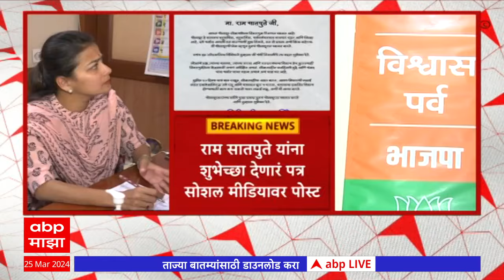Praniti Shinde Latter : सोलापूरची लेक म्हणून तुमचं सोलापुरात स्वागत करते, तो पत्र सोशल मीडियावरVIRAL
Maharashtra News Live Updates Today | Headlines Today | ABP Majha Top Headlines | Latest News Live Updates | Marathi Video | Marathi News Today LIVE | Top News Today | Marathi Batmya | National International News Updates | Rahul Gandhi Sabha | PM Narendra Modi Sabha | Lok Sabha Election 2024 Live Updates | Maharashtra Lok Sabha Elections 2024 | Uddhav Thackeray Speech | Prakash Ambedkar Vanchit Maha Vikas Aghadi | BJP NDA vs Congress UPA | MVA vs Mahayuti | CM Eknath Shinde Sabha | Devendra Fadnavis Speech | Sharad Pawar vs Ajit Pawar | Maratha Reservation vs OBC Reservation | Manoj Jarange Patil | मराठी बातम्या | महाराष्ट्र न्यूज | टॉप हेडलाईन्स | मराठी टॉप बातम्या | मराठा आरक्षण विरुद्ध ओबीसी आरक्षण | मनोज जरांगे पाटील | मुख्यमंत्री एकनाथ शिंदे | देवेंद्र फडणवीस सभा | उद्धव ठाकरे भाषण | प्रकाश आंबेडकर वंचित महाविकास आघाडी | अजित पवार विरुद्ध शरद पवार | लोकसभा निवडणूक 2024 | महाराष्ट्र लोकसभा निवडणूक 2024 | राहुल गांधी सभा | पंतप्रधान नरेंद्र मोदी भाषण | राज ठाकरे मनसे | भाजप मनसे युती | महायुती विरुद्ध महाविकास आघाडी | शिंदे फडणवीस ठाकरे बैठक | Eknath Shinde Devendra Fadnavis Raj Thackeray Meet | MNS BJP Yuti Live Updates